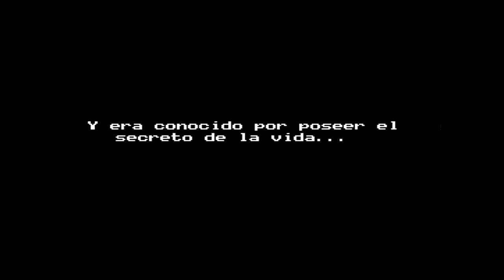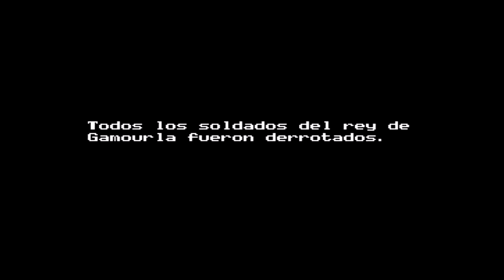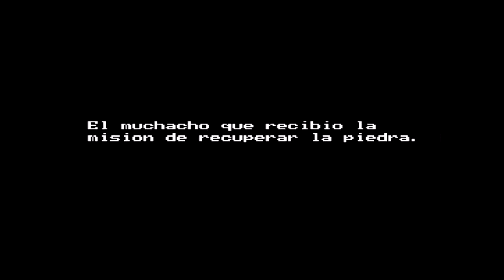Blue Warrior MSX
Developed by Moai-tech (2000) MSX 2